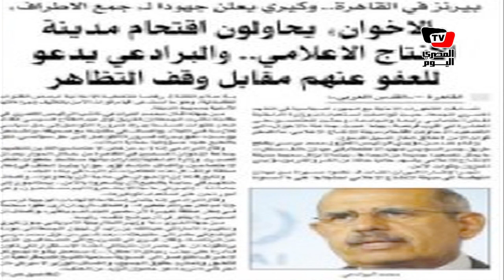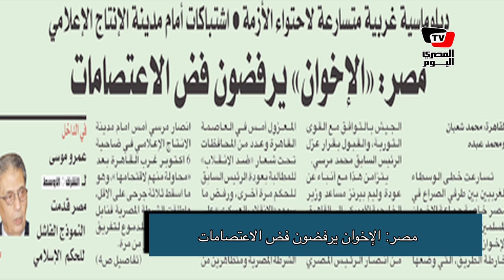مصر في الصحافة العالمية - ٣ أغسطس ٢٠١٣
تابعوا معنا هذا الإصدار الخاص من الصحافة العالمية،
نستعرض فيه أهم  ما ورد من عناوين في الصحف العالمية ،عن تطورات الأوضاع في مصر